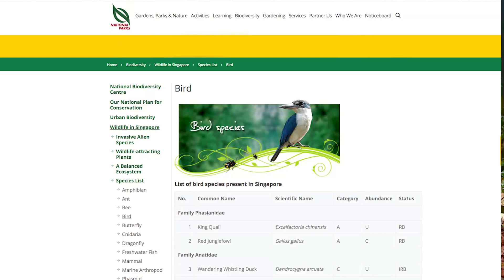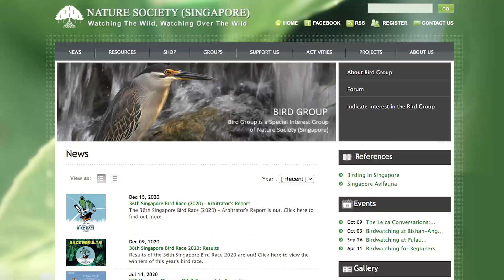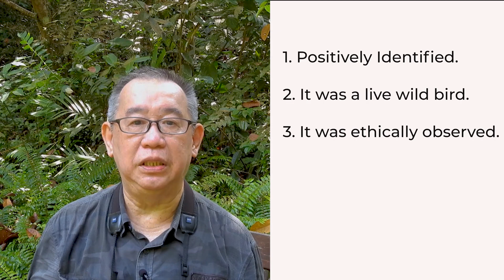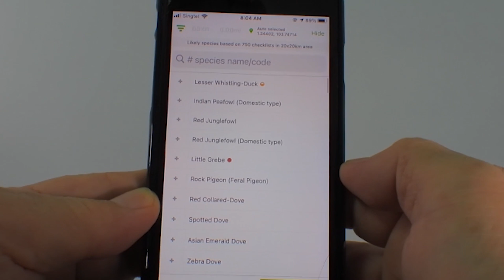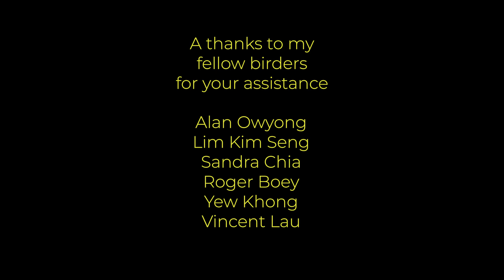Birding in Singapore - Making your bird count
Do you know how many unique species of birds there are in Singapore and who is the official party that makes up the list of birds? Is it some government dept or some non governmental organisation?
Ever wondered how the bird species list is made up and what are the criteria for inclusion or exclusion?  This video will try and explain the birds checklist and how it was derived.
You can also make your own checklist and learn how to keep a count of all your sightings.
Make your birds count.

Links to references in the video:-
Singapore Bird Project

Subtitles for the deaf community are available. Click on the gear symbol in the Youtube options.